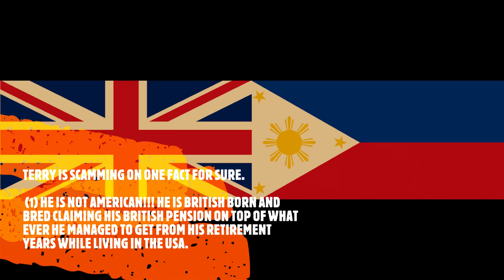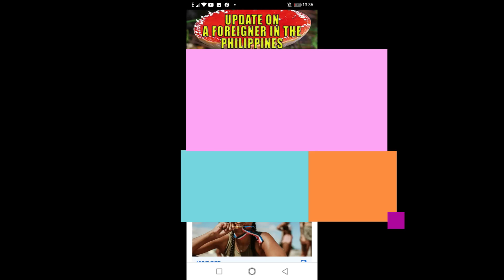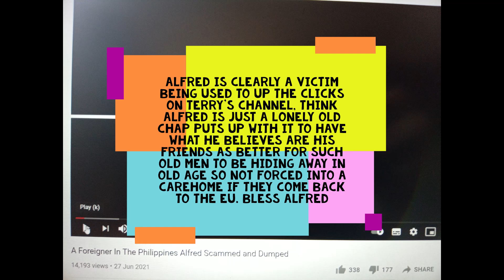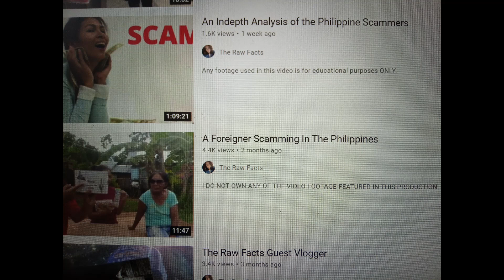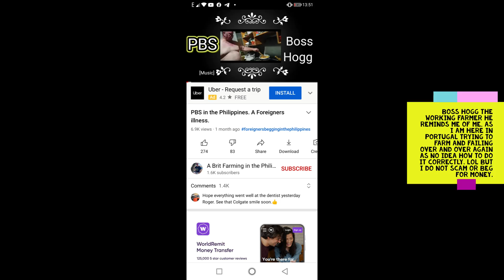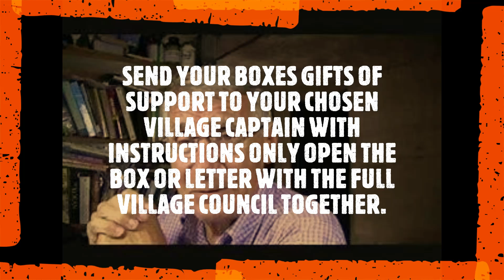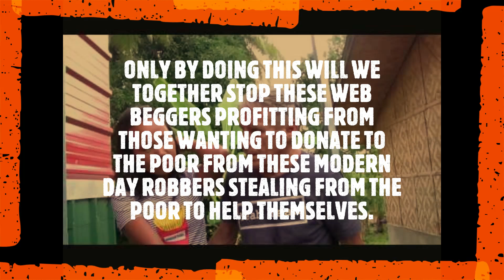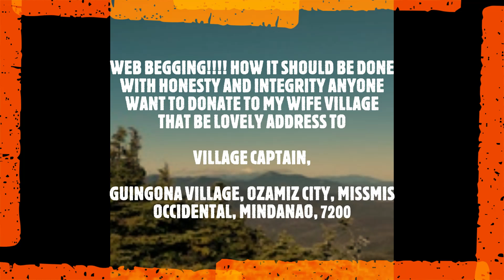A Foreigner in the Philippines, The Raw Facts Scam Fighters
A Foreigner in the Philippines is being chased by the new channel The Raw Facts asking them to prove they are real charity legally working within Philippines laws and paying taxes on everything including the hundreds of boxes they have arrive every year from donors around the world. In fact so many boxes arrive at Terry's house he had to build a house just for the storage of the boxes as seems he was unable to hand them out to the poor and was kinda stock pilled until the family required new clothes or other items. But hey good luck to anyone wanting to prove us wrong on this fact of forever stored boxes in the house barn just for those boxes. Raw facts state 2 boxes to family members is all that is allowed to be sent to the Philippines without having to pay taxes on whats inside.